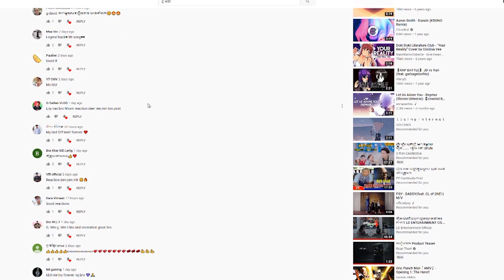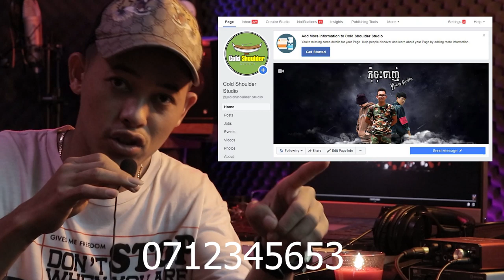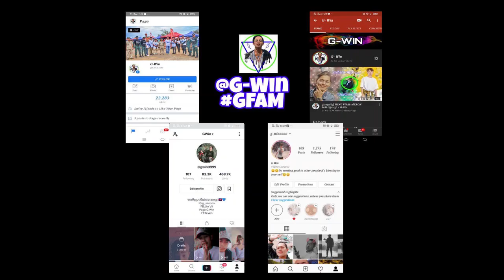DIT-WAY "OUTSIDER" [REACTION VIDEO] MV DIT-WAYឈប់ថតនៅផែនដីហេីយXD🤣🔥🇰🇭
CREDIT:
📍អរគុណបងប្អូនគ្រួសាររបស់G-Win (GFAM)សម្រាប់ការចូលមេីលវីដេអូរនេះ🙏💙🇰🇭
📍ក៏សុំទោសបេីខ្ញុំបាទបង្ករជាកំហុសអច្ចេតនាសង្ឃឹមថាបងប្អូននឹងយោគយល់🙏💙
➡️សុំសួបងប្អូនថា៖
📌យល់យ៉ាងណាដែរចំពោះវីដេអូរនេះ?​
📌អ្នកណាខ្លះមេីលដល់ចប់?​
📌វីដេអូរក្រោយចង់មេីលខ្ញុំធ្វេីវីដេអូរបែបណា?​
➡️សូមផ្តល់ចម្លេីយតាមcommentខាងក្រោម⏬
📍តោះពង្រីកគ្រួសាយេីង(GFAM)អោយបានធំជាងនេះ. !

🇰🇭➡️ក្នុងChannel G-Win មានផុសជាវីដេអូរសប្បាយសប្បាយចែកជូនជាចំណីអារម្មណ៌បងប្អូនដូចជា ៖
📌VLOGដេីរសម្ភាស៌កូរគេគ្រប់ទម្រង់បែបបថទាំងអស់😝😹
📌Reaction Video (khmer Hiphop song)(Funny Video)(Tiktok)
📌Challengeប្លែកប្លែកតាមCmtពីGFAM
🇰🇭បញ្ជាក់៖
📍គោលបំណងដែលខ្ញុំធ្វេីវីដេអូរក្នុងYOUTUBEគឺមិនមែនដេីម្បីលុយនោះទេ។​